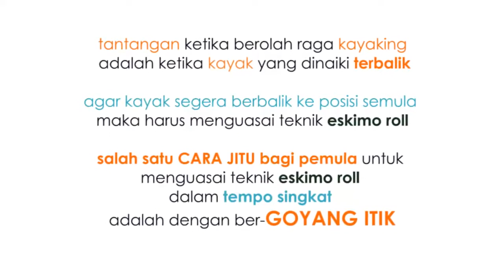Kuasai Kayaking dengan Goyang Itik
Tantangan ketika berolah raga kayaking adalah ketika kayak yang dinaiki terbalik

Agar kayak segera berbalik ke posisi semula maka harus menguasai teknik eskimo roll

Salah satu trik jitu bagi pemula untuk menguasai teknik eskimo roll dalam tempo singkat adalah dengan bergoyang itik